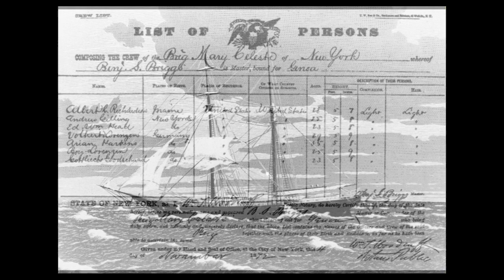The Mary Celeste: Short Introduction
A brief introduction to one of the great maritime mysteries. In 1871 a deserted ship is found drifting in the sea. The captain and the crew have disappeared. Who was on board and where were they going? What cargo was the Mary Celeste carrying?

These include presentations and worksheets (traditional & online/interactive) They are ideal for classroom use with young learners and/or ESOL/EFL/ESL students.